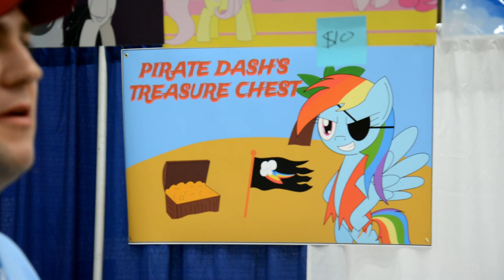Bronycon 2014 - Valcron and Pirate Dash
The Cutie Art Crusaders interview Valcron (Dreatos) and Pirate Dash in the vendor hall at Bronycon 2014!